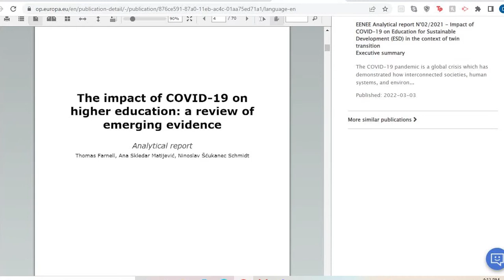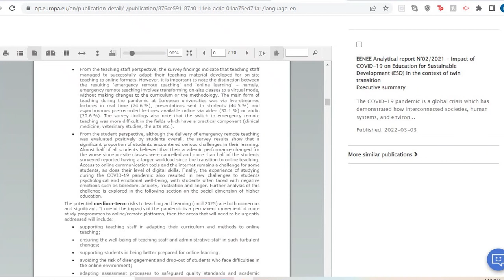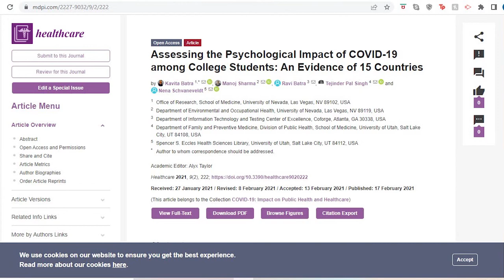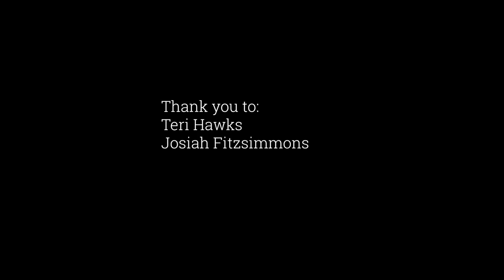Struggles of Education